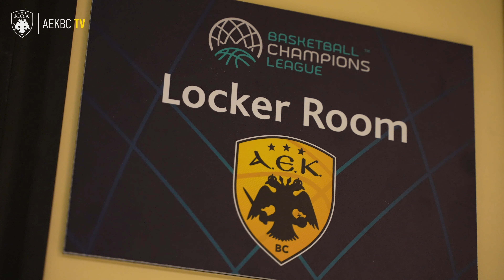AEK - UNET Holon